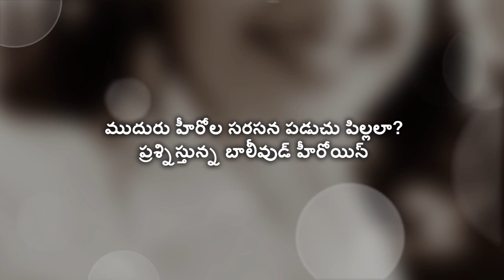Manisha Koirala Intolerance on playing role of Sanjay Dutt's mother in Sanju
Manisha Koirala Intolerance on playing role of Sanjay Dutt's mother in Sanju - ముదురు హీరోల సరసన పడుచు పిల్లలా?